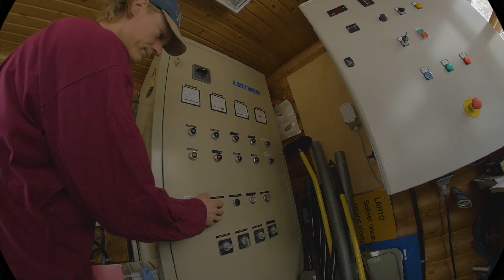‘til we meet again’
season finale at sveitsin hiihtokeskus
Joonas Eloranta
Tuukka Korhonen
Juuse Komsi
Joel Pircklen
Janne Saarinen

film & edit: Tuukka Korhonen
additional filming: Joonas Eloranta